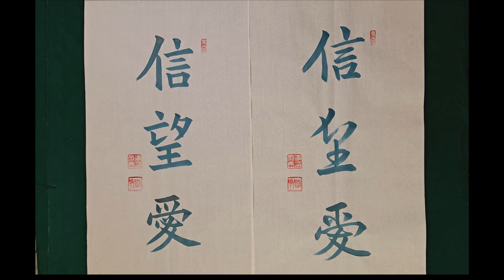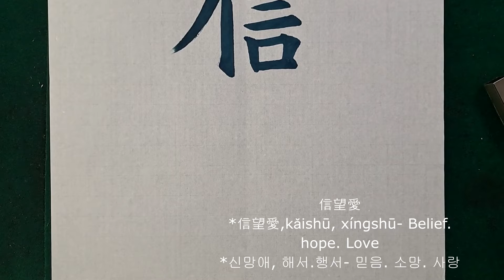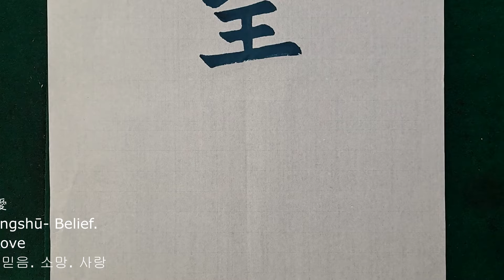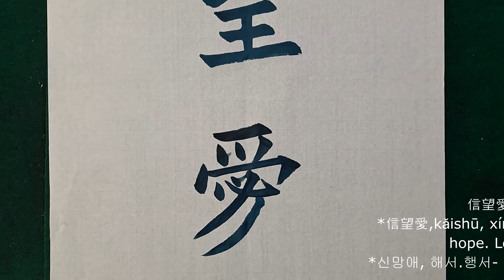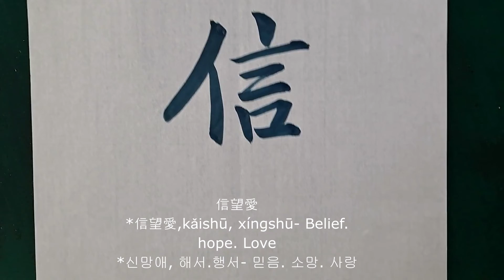信望愛 ​｜Calligraphy ｜Chinese Calligraphy ｜master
*信望愛｜ Belief. hope. Love
*신망애, 해서.행서- 믿음. 소망. 사랑
calligraphy appreciation. 书法家 书法作品欣賞 楷书 行书 楷书 ​敎學